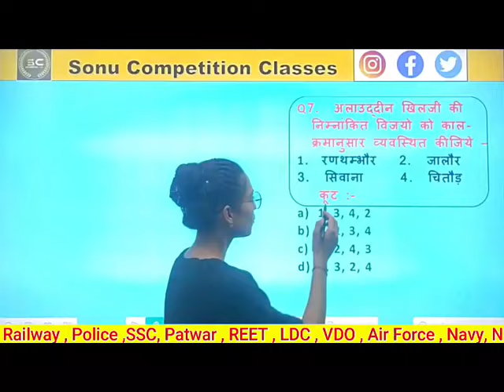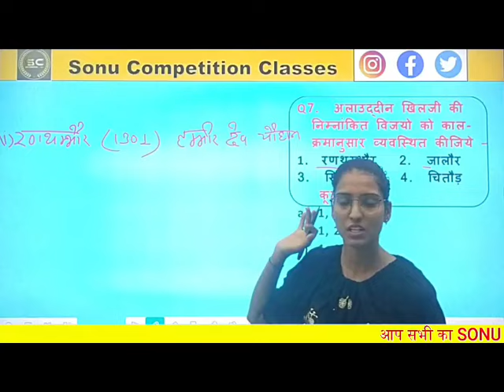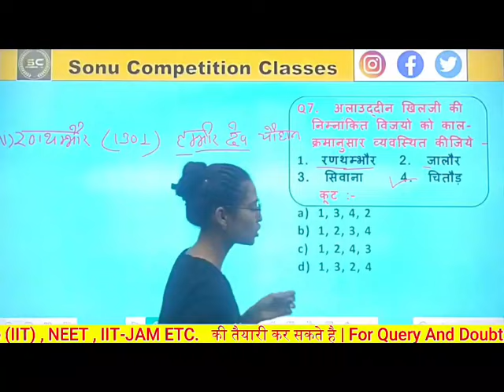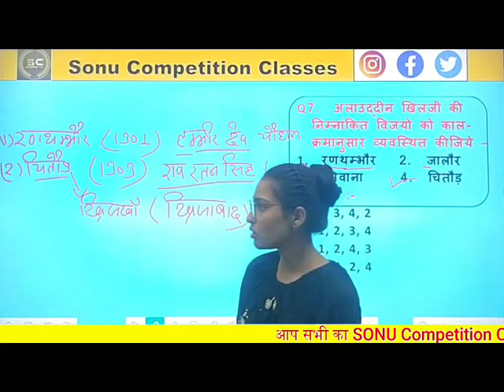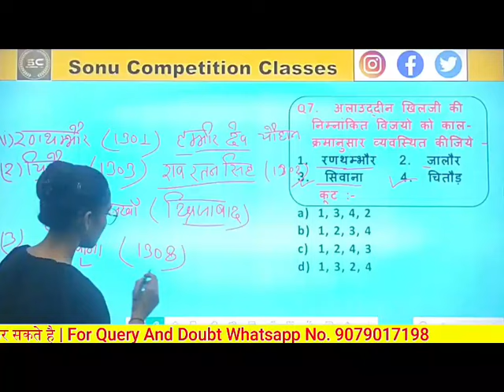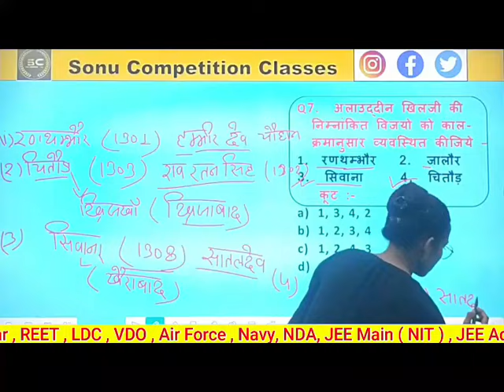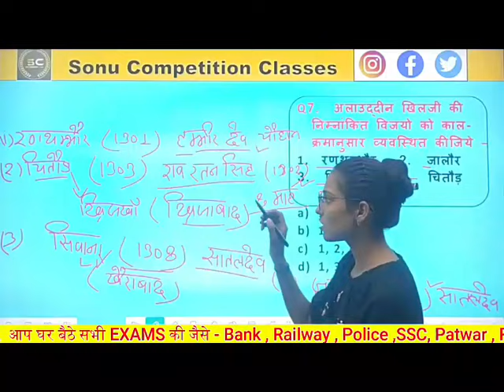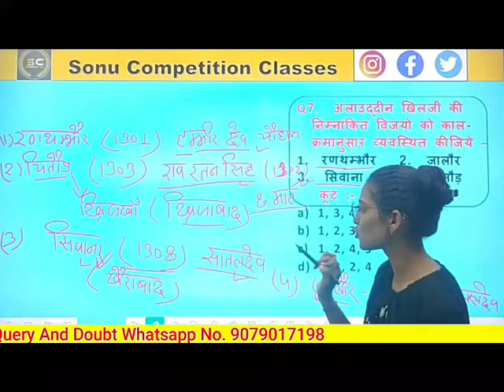guhil vansh important questions